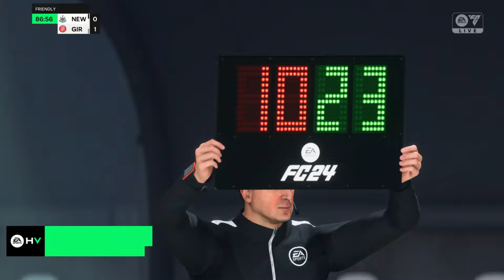Newcastle United vs Girona FC (09/08/2024) Club Friendlies EA FC 24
About Newcastle United
Newcastle United live scores, players, season schedule and today’s results are available on Sofascore.

Newcastle United next match
Newcastle United will play the next match against Girona FC on Aug 9, 2024, 6:30:00 PM UTC in Club Friendly Games.

When the match starts, you will be able to follow Newcastle United vs Girona FC live score, standings, minute by minute updated live results and match statistics.

We may have video highlights with goals and news for some Newcastle United matches, but only if they play their match in one of the most popular football leagues.

Newcastle United previous match
Newcastle United previous match was against Yokohama F. Marinos in Club Friendly Games, the match ended with result 2 - 0 (Yokohama F. Marinos won the match).

Newcastle United fixtures tab is showing the last 100 football matches with statistics and win/draw/lose icons.

There are also all Newcastle United scheduled matches that they are going to play in the future.
This video is a gameplay simulation and not the actual footage of the match